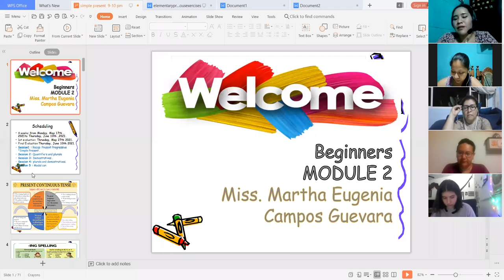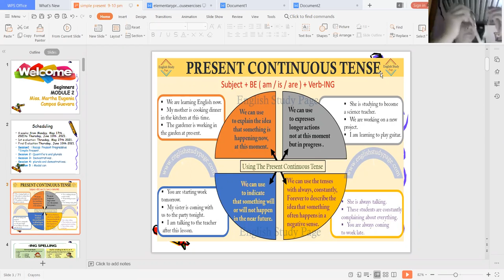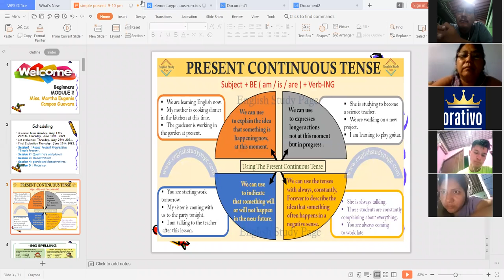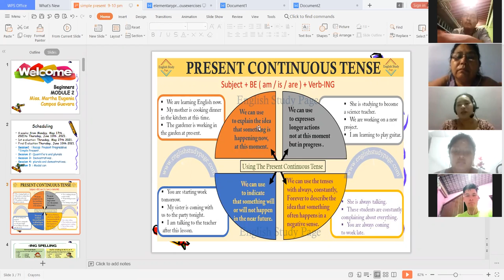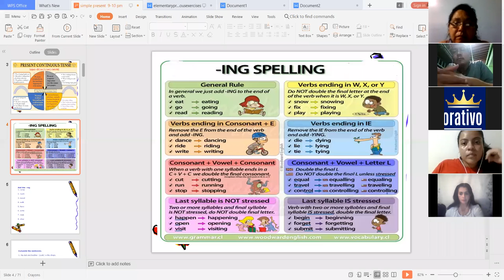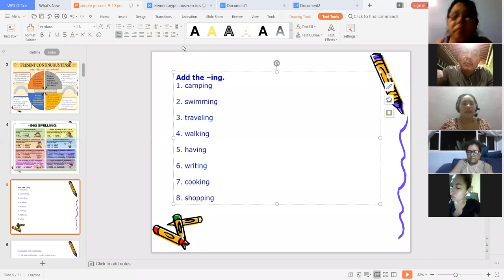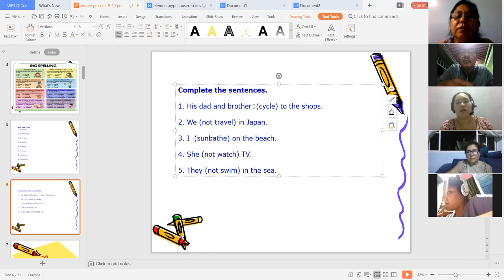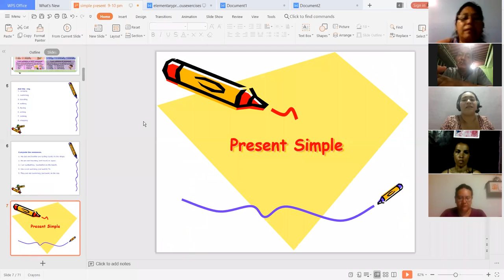Ingles Corporativo-Class 1 My sister works downtown